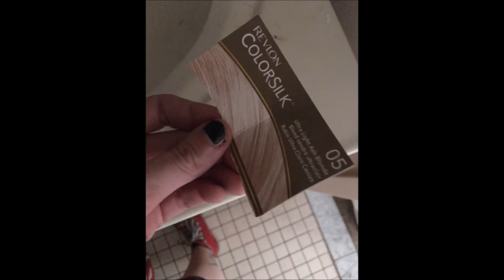Narlee Woodland Werewolf Hair Color || HAPPY HALLOWEEN!!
HAPPY HALLOWEEN!
Woodland October Werewolf Hair Color Vlog
Woodland Werewolf Hair Dye Color Job "Mess"